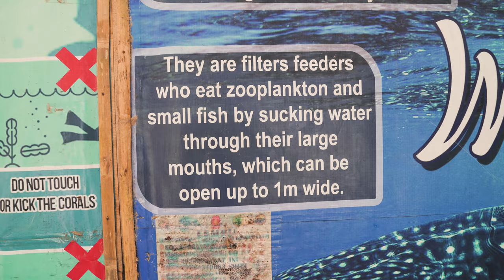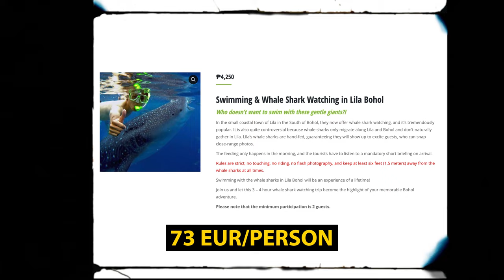Alone With WHALE SHARKS in Bohol, Philippines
Join us on an unforgettable adventure as we spend an amazing day swimming with the gentle giants of the sea - whale sharks in the town of Lila, Bohol. Experience the thrill of being in the water with these magnificent creatures, as you swim and snorkel alongside them.

We were lucky enough to have four whale sharks almost to ourselves, as we arrived late and avoided the crowds. The peaceful surroundings made our encounter with the world's biggest fish even more special.

After a thrilling experience with the whale sharks, it was time for something more relaxing - stand up paddle board on the tranquil river Loboc. The peaceful and serene surroundings, combined with the tranquility of being on the water, made for a relaxing and rejuvenating experience.

Don't miss this opportunity to explore the beauty of Bohol and immerse yourself in its natural wonders. Watch this video now to see our amazing day spent swimming with whale sharks and stand up paddle boarding in Lila, Bohol!

00:00 Intro
00:21 Renting gear and safety meeting
01:06 Boarding
01:48 Swimming with WHALE SHARKS!
02:35 Tip no.1 - Come later to swim alone with whale sharks
03:10 Tip no.2 - Bring your own snorkeling set
03:56 Tip no.3 - You don't need tours to swim with whale sharks
04:25 Loboc intro
05:04 Loboc River Stand-up Paddleboarding
05:48 Secret Loboc river canal
08:12 Outro